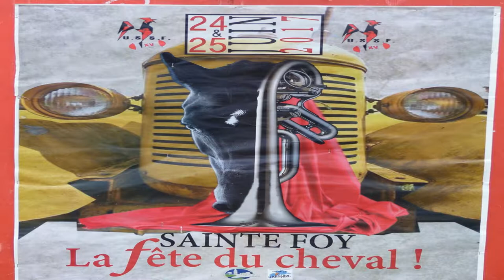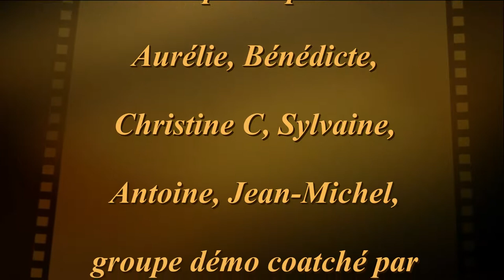2017 demo Ste FOY irlandaises